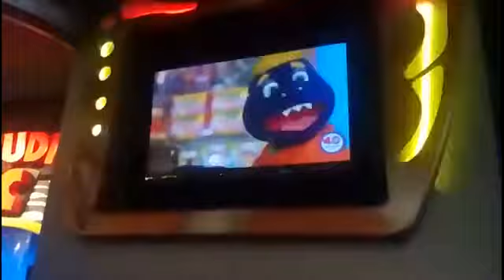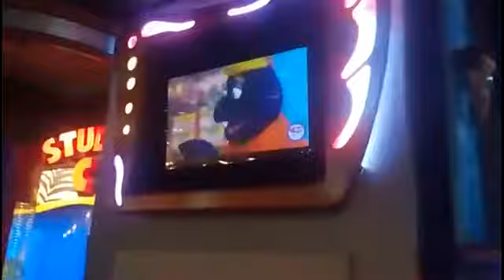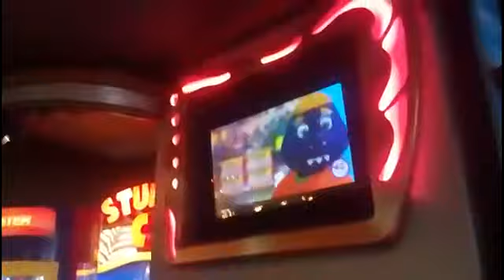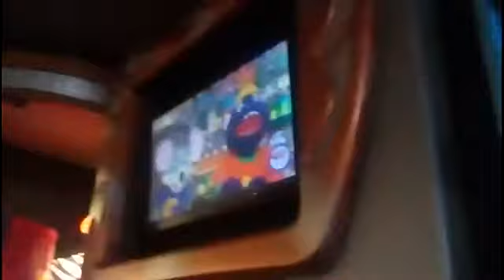Show 2, 2017 - Purple Planet Point Of View